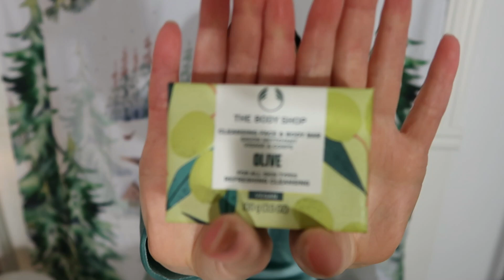Dec 23. The Body Shop Advent Calendar